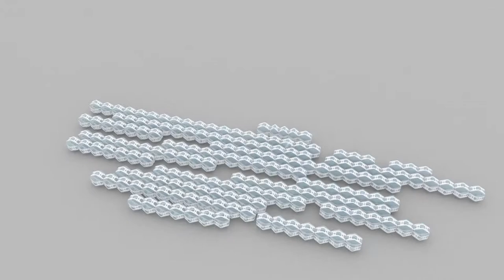Phase II | Hexy | Behaviour